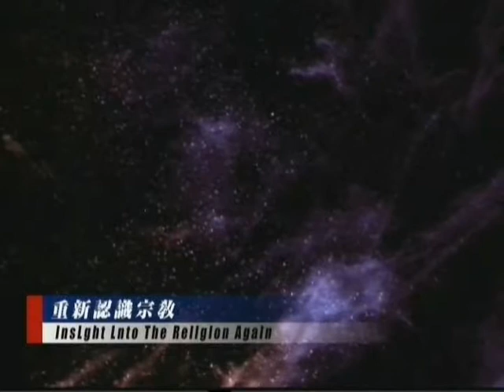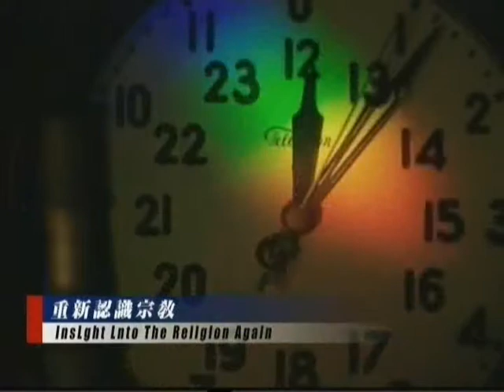净空老法師:《和諧拯救危機》訪談錄=第六集《重新認識宗教》12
大型系列公益節目《和諧拯救危機》七大主題特別關注簡介
~陳大惠主持人專訪淨空老法師
~第六集(和諧拯救危機—重新認識宗教)

影片字幕：
有關錄影插播﹕史蒂芬.霍金﹐他說："只佔宇宙極小一部分﹐百分之九十以上的宇宙﹐是我們甚至看不到的東西：黑暗物質﹗"二千零四年三月﹐這位當代最偉大的物理學家﹐宣佈放棄對萬有理論的研究。萬有理論是一種終極理論﹐描述和預測宇宙所有的事物的﹐而霍金認為以人類所擁有的智慧和能力﹐永遠也無法描述和預測﹐宇宙中所有的事物。淨空老法師："我親眼所見我們講堂就二十幾個人﹐親眼所見﹐這個講堂裡頭﹐還有菩薩﹑還有聲聞﹑有緣覺﹑有天龍鬼神﹐你見到沒有﹖沒有見到﹐你怎麼能說﹐你親眼所見﹖你怎麼能那麼肯定﹖你為什麼見不到﹖眼力功能太有限了。我們知道眼見是靠光﹐黑的時候﹐你就看不到。你是借助光才能見到﹐而光的波不一樣﹐我們所見的﹐只是非常狹窄的這一段光波﹐我們的頻道恰恰好就是這一段﹐這一段我們看得清楚。比這個光波長的物質見不到﹐比這個光波短的物質﹐也見不到。比這個光波長的物質不知道有多少﹐比這個短的物質也不知道有多少。如果哪一天﹐你眼的功能障礙沒有了﹐所有光波統統你都沒有障礙了﹐你看到這個世界﹐馬上就變化﹐不一樣了﹗你怎麼可以相信﹐眼見就是真的﹖我們用科學的儀器﹐紫外光我們看不到﹐X光我們看不到﹐憑借儀器我們知道它存在﹐科學家知道許許多多不同的光波同時存在。如果你的眼光開了﹐一切光波你都見到了﹐這些柱子﹑牆透明的﹐沒有障礙﹐你坐在這個地方往上看﹐看到上方無盡的虛空法界﹐往下看下方﹐看看左右﹐這十方世界無量無邊都在眼前﹐你就不會局限在這一個小範圍裡面﹐這是給你講真話﹑講實話。你要用今天科學的方法去考證﹐考不出來﹐也證不出來﹐這是說科技能力﹐還沒有發展到這個階層。佛所說的有一部分被證明了﹐證明的是極少的一部分。"許多人現在十分認可這樣的觀點﹐人類如果對看不見的(物質)東西﹐充滿自信的話﹐那麼顯微鏡就根本不需要發明出來了﹐對看不見的東西﹐或現有科學手段﹐還不能證明存在的東西﹐承認它有存在的可能性﹐承認人類對未知領域的研究

忏悔文:
弟子向无始劫来我的一切怨亲债主及因我罪而伤害、杀害的一切众生表示深深的忏悔！愿将我一生所修功德全部回向给他们及一切众生。愿他们及一切众生早日离苦得乐，共修佛道，­往生西方极乐世界，面见阿弥陀佛！阿弥陀佛，阿弥陀佛，南无阿弥陀佛。

感恩词:
弟子真诚的感谢诸佛菩萨，一切龙天护法尊神大恩，感谢净空法师和一切善知识大恩，感谢一切善知识及无始劫来生我养我的六道父母和一切六亲眷属大恩，感谢一切冤亲债主大恩，­感谢同缘一体众生大恩，真诚的感谢一切帮助我关怀照顾我及施恩于我的一切众生！尽此一生老实念佛，求生西方，以示回报！阿弥陀佛，阿弥陀佛，南无阿弥陀佛。